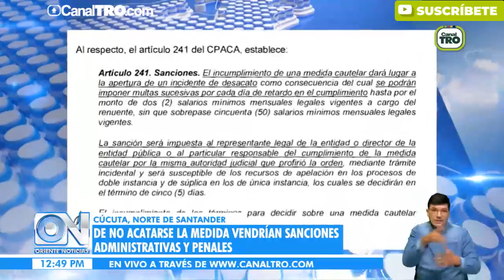Alcaldía de Cúcuta pedirá aclaración de fallo al Juzgado Tercero Administrativo por fotodetecciones